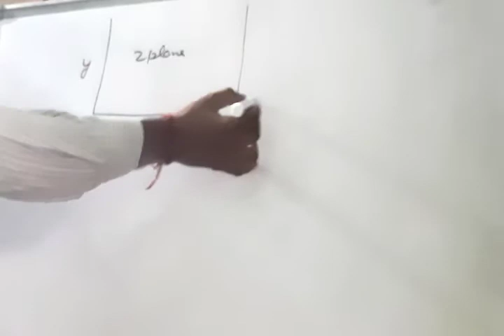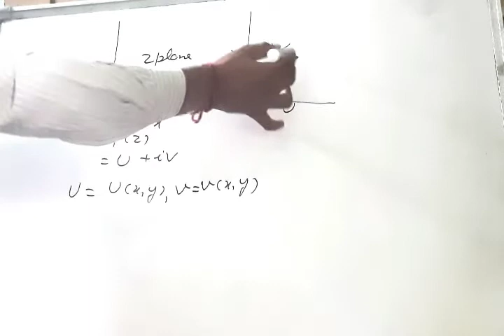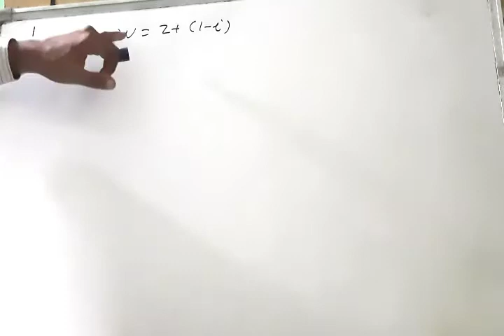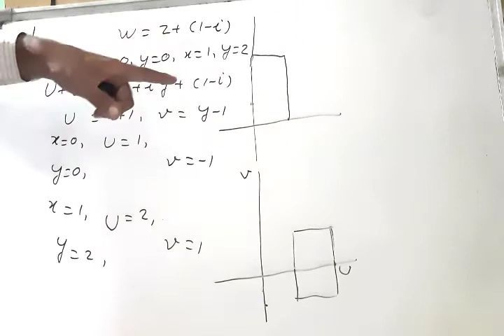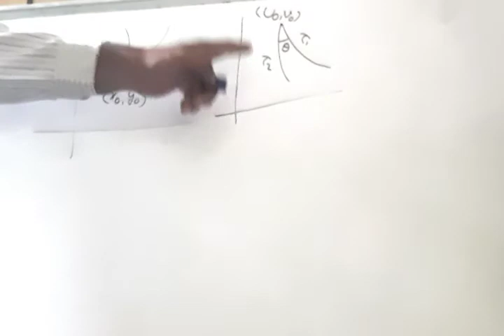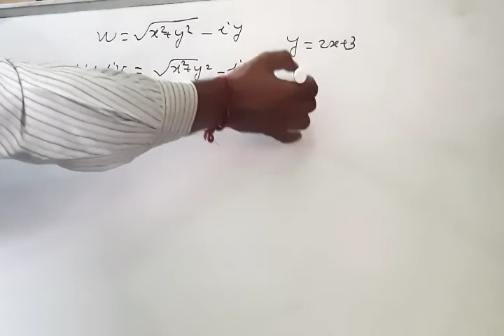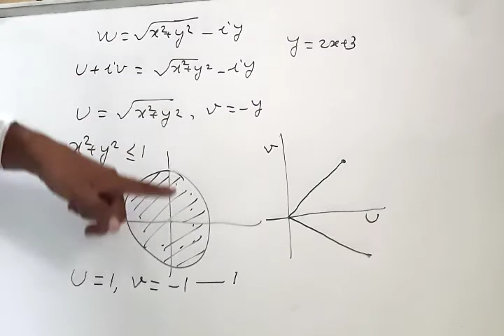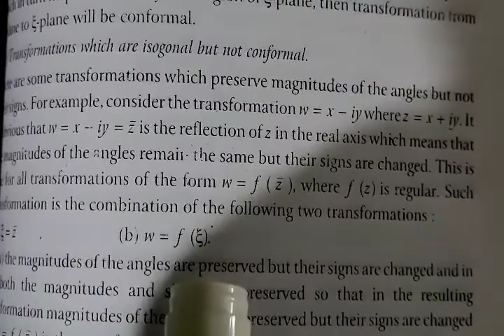Conformal mapping, concept with examples, transformation and conformal mapping,